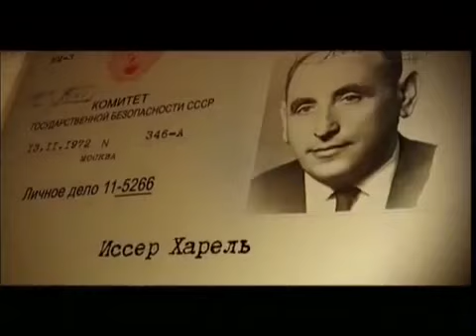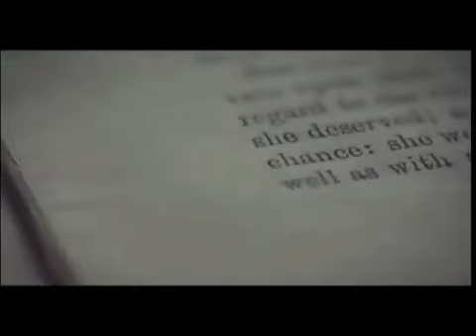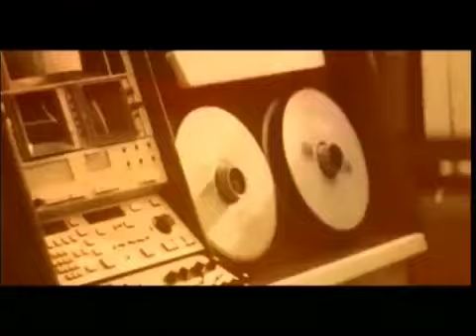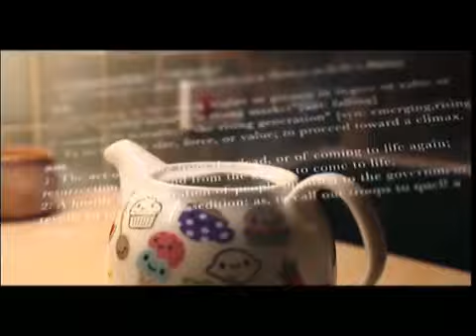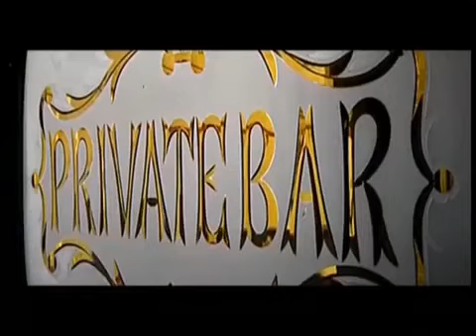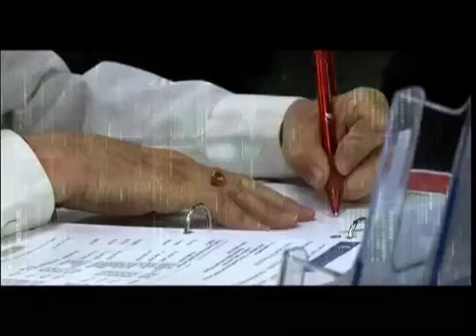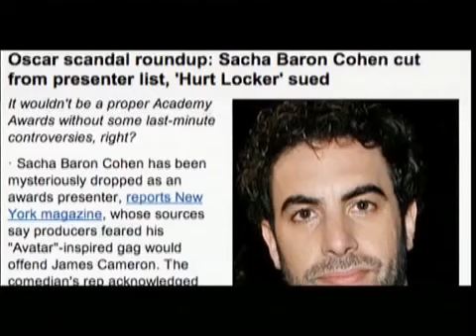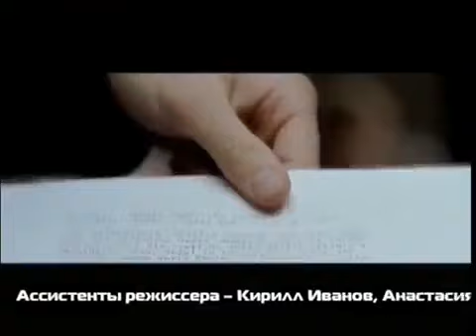юмор на службе